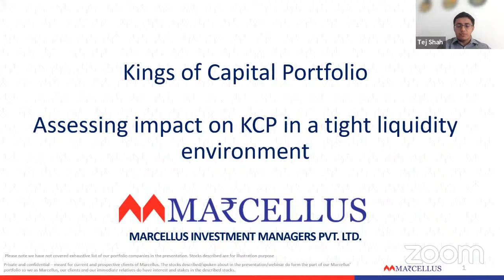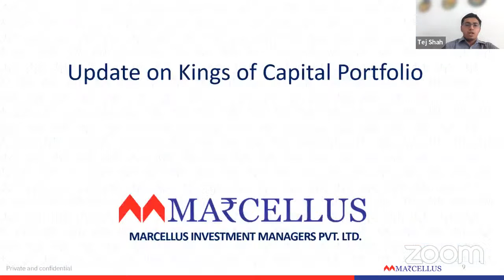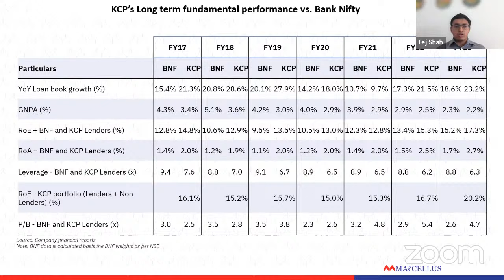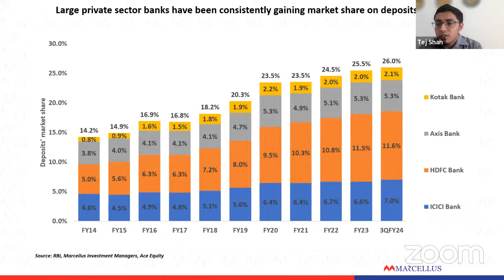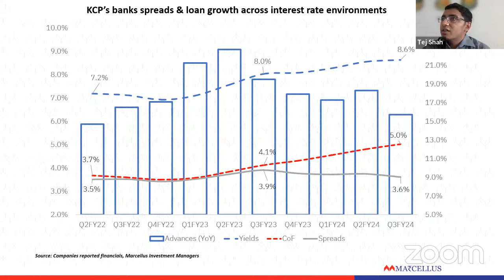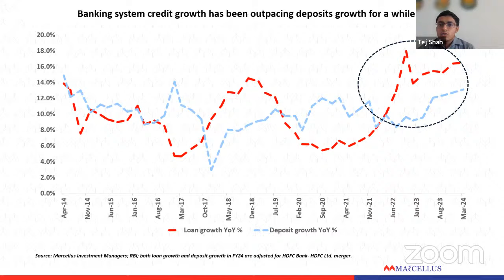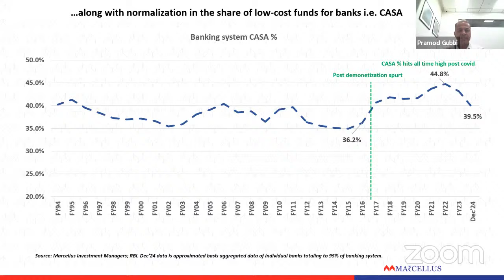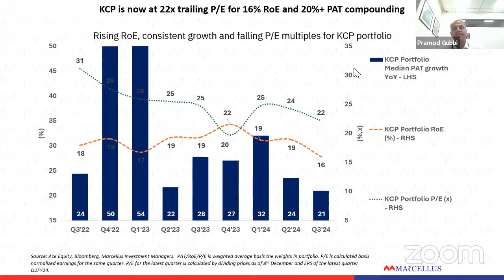Kings of Capital Webinar: Update on latest fundamentals of the KCP portfolio companies.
We have discussed on below topics:
• An update on the latest fundamentals of the KCP portfolio companies.
• Barring the recent most quarter which had seasonal tailwinds, why are lenders in general struggling to raise liquidity and deposits in what is a good macro environment?
• What will happen to KCP companies in case of a liquidity shock?
• Are valuations of KCP companies already pricing in some of these near term headwinds for lenders?